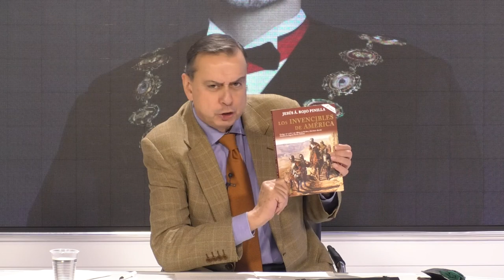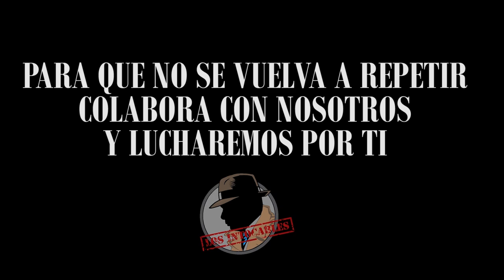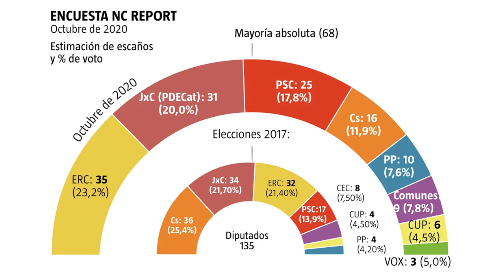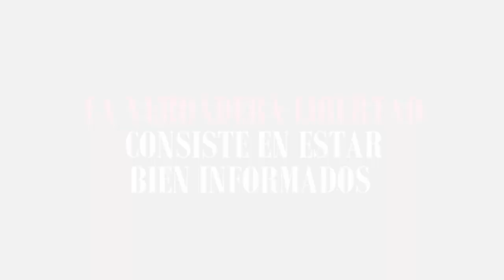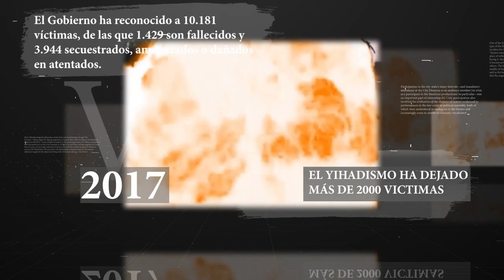Cayetana arrasa con el argumento perverso de TVE para acabar con la defensa del PP y VOX a Felipe VI